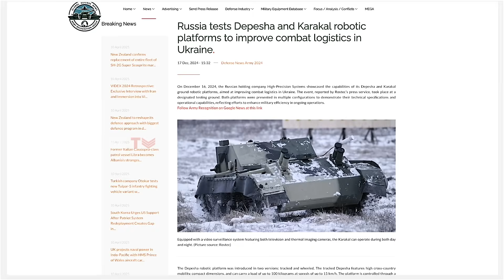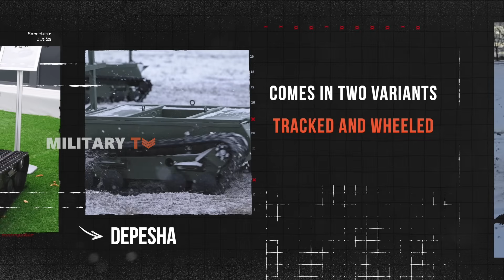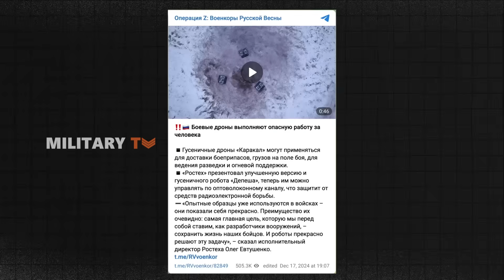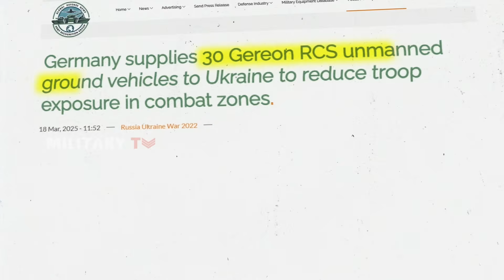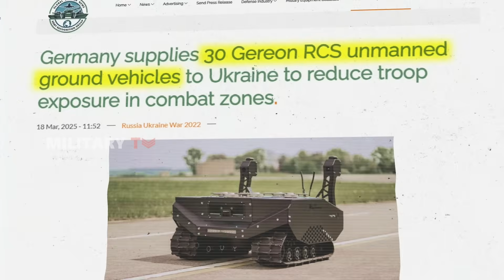Russia's Frontline Robots Unleashed: Has It Taken the Lead in Next-Gen Warfare?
Russia's Frontline Robots Unleashed: Has It Taken the Lead in Next-Gen Warfare? - Combat robots are no longer science fiction. On Ukraine’s war-torn frontlines, both Russia and Ukraine are deploying unmanned ground vehicles (UGVs) to reshape the battlefield. From Russia’s Depesha and Karakal to Ukraine’s Lyut and Tarhan, machines are now doing what once only soldiers could. Who’s leading this robotic revolution? Watch to find out how war is changing before our eyes.

01:29 - Russia’s UGV Development
04:51 - Ukraine’s fate on Unmanned Systems